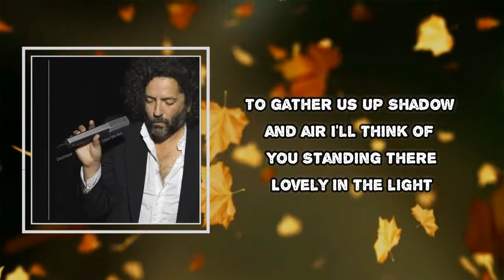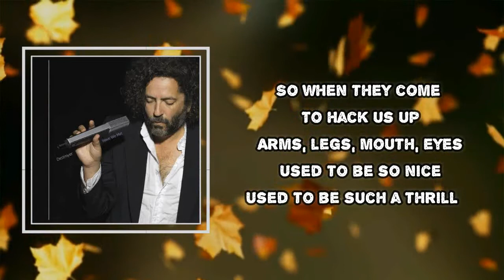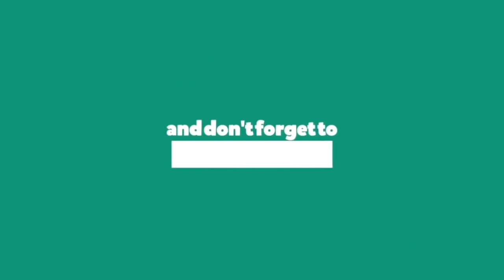Destroyer - University Hill (Lyrics)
University Hill

University Hill Lyrics:
And when they come
To round us up
To gather us up
Shadow and air
I'll think of you
Standing there
Lovely in the light
To bag us up
To make the world
Invisible
Oh, man, it already is
Pretty as a picture
But pretty as a picture is halfway there
A fortress of solitude's no contest
When you stare at oblivion
The game is rigged in every direction
You play to win not a god damn thing
You climb the walls, you're made of string
And pretty as a picture means halfway there
Your fortress of solitude's no contest
When you're staring at oblivion
So when they come
To hack us up
Arms, legs, mouth, eyes
Used to be so nice
Used to be such a thrill
Come on, University Hill
Come on, University Hill (it's called love)
Come on, come on, University Hill (it's called love)